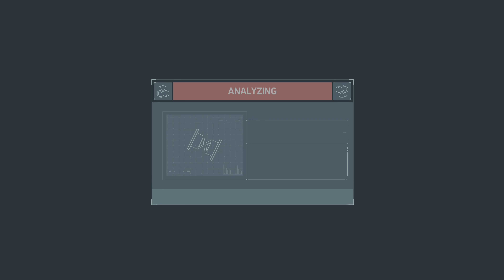Marvel's Spider-Man Remastered (PS5) 4K HDR 60FPS Gameplay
Marvel's Spider-Man Iron Spider Suit (PS5) 4K HDR 60FPS Gameplay

Marvel Spider-Man Remastered Gameplay

Marvel's Spider-Man is a 2018 action-adventure game developed by Insomniac Games and published by Sony Interactive Entertainment. Based on the Marvel Comics character Spider-Man, it tells an original narrative that is inspired by the long-running comic book mythology, while also drawing from various adaptations in other media. In the main story, the super-human crime lord Mister Negative orchestrates a plot to seize control of New York City's criminal underworld. When Mister Negative threatens to release a deadly virus, Spider-Man must confront him and protect the city while dealing with the personal problems of his civilian